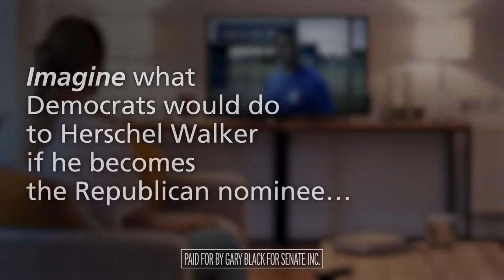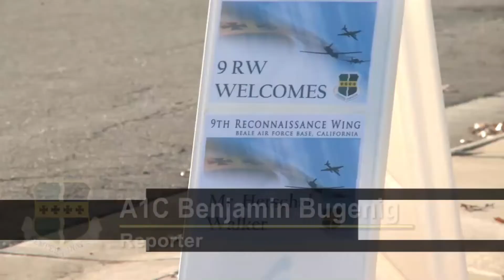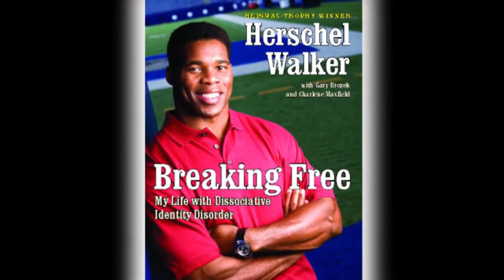Herschel Walker debate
Bienvenido a mi canal  "ACTIONEX" donde podrás disfrutar contendos variados como son ; vlog , tutoriales . recomendaciones etc..